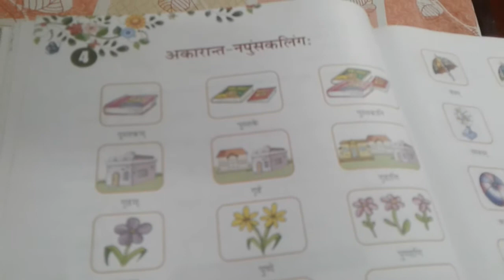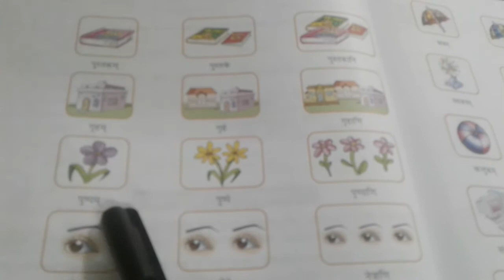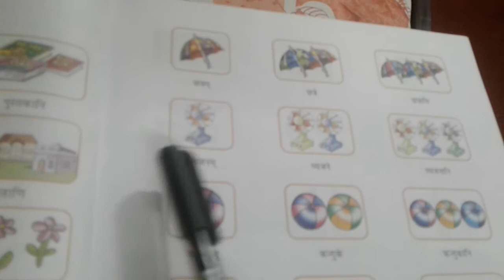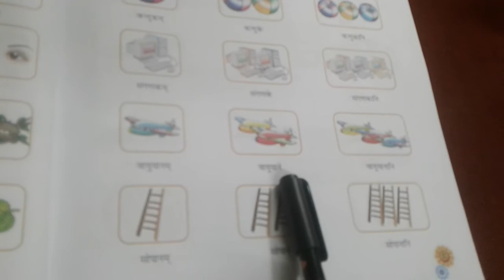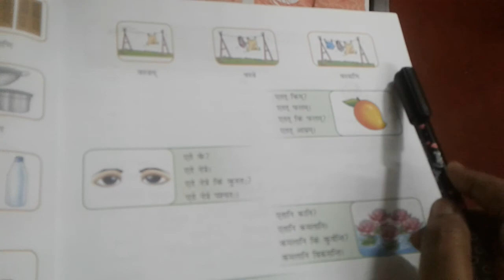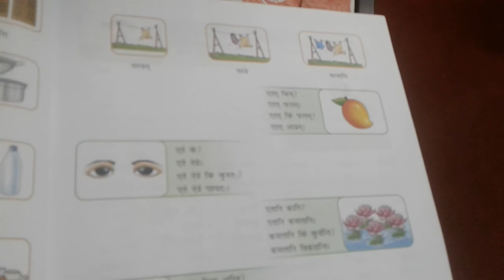Class 5 Sanskrit literature ch 4 (video on reading &explanation )part 1 Amrita Vidyalayam Kolkata.